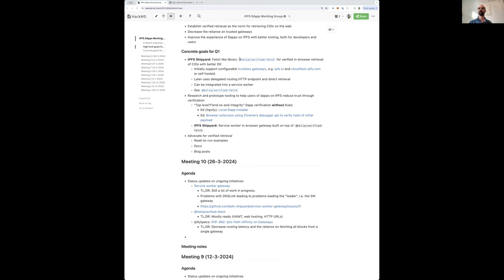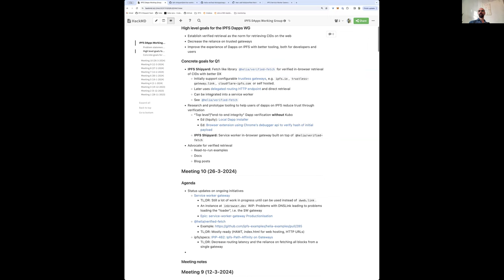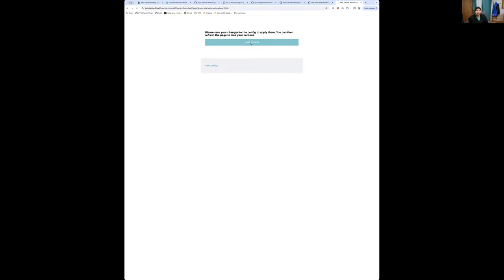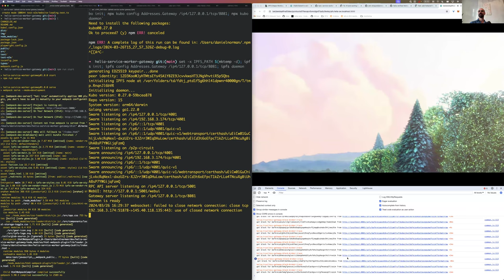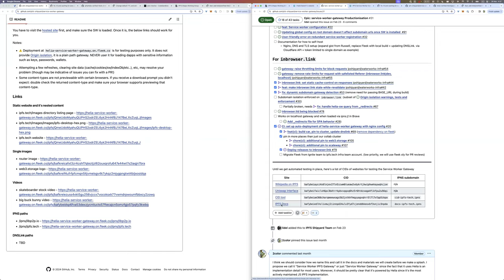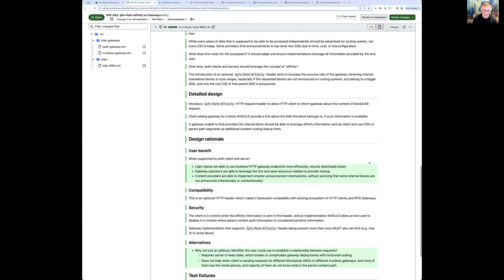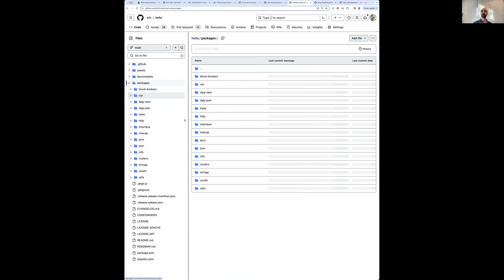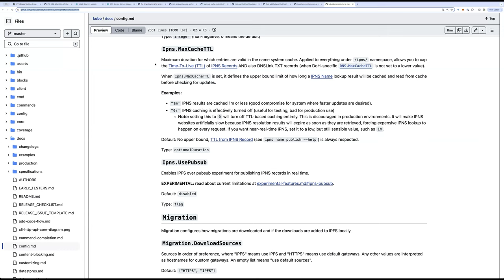IPFS Dapps Working Group - #10 (2024-3-26)